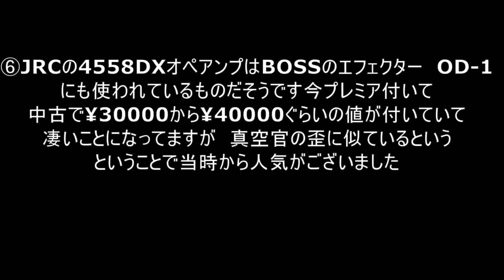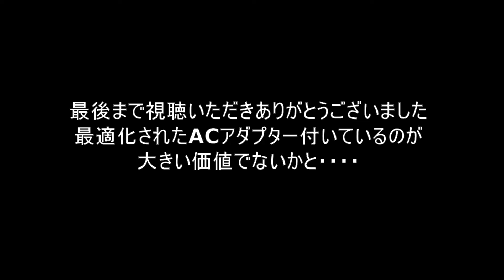Rolandパワードスピーカー MA 5P の分解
①裏面の企画を見てみます
②今回右（アンプがあるほうのSP端子）
　左側に外部スピーカ鳴らしたいので新たに
　ボックス天井にｓｐ端子を付けました
③ボリュームを交換しました素直なAカーブのものに変えました

④スイッチの接触不良を　裏側から接点復活剤を浸透させて
　入り切りを100回ほどさせて解消させました
（前面の基盤）
⑤JRCの4558DXのアンプのICチップが付いています
　こちらで前段増幅していると思えますオペアンプとか言われてるものです

（背面の基盤になります）

品番が見えないので分かりませんがアルミのヒートシンクに付いてるのが
パワー段増幅しているICチップだと思われます
詳しい方おられましたたら是非教えてください

（背面の基盤取り付けた状態になります）

⑥JRCの4558DXオペアンプはBOSSのエフェクター　OD-1
にも使われているものだそうです今プレミア付いて
中古で￥30000から￥40000ぐらいの値が付いていて
凄いことになってますが　真空官の歪に似ているという
ということで当時から人気がございました

⑦トラジスターアンプだと思ってずうっとつかってましたが
　デジタルアンプ（正確にはICチップアンプ）でしたね
　20年以上前から作られていたのですね
今、各部品がサイズが小さくなってさらに小さくなってますよね

音はトランジスターアンプによく似ていて低域までよく伸びています
日本製はつくづく良くて　耐久性抜群です

最後まで視聴いただきありがとうございました
最適化されたACアダプター付いているのが
大きい価値でないかと・・・・